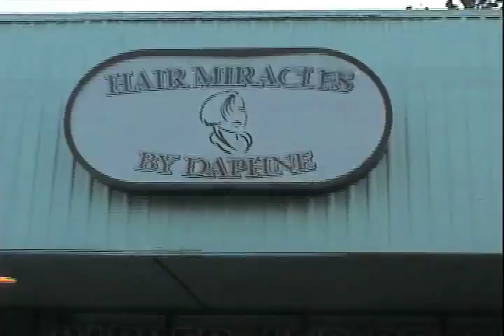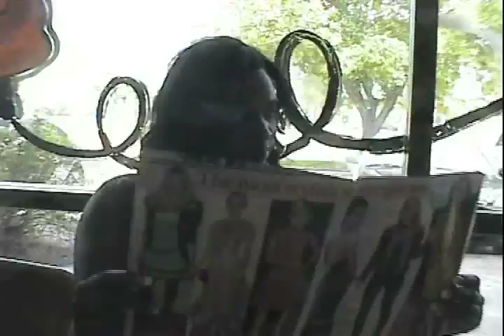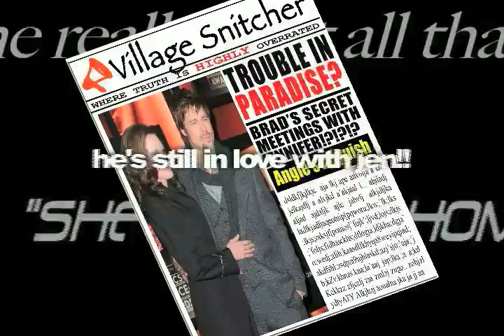Let 'Em Hate: Water Gun Fight Kids' Bio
A little interview and some behind the scenes footage for the kids that appeared in the Let 'Em Hate Music video.   I LOVED working with these kids.  A lot of fun.